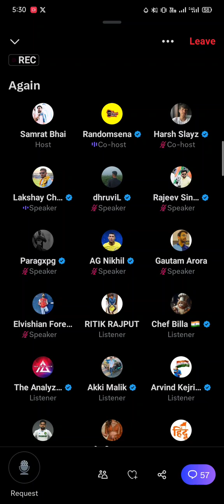(part1 ) 4/Nov/2023 samrat bhai and randomsena Twitter space video on Elvish yadav new controversy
(part1 ) 3/Nov/2023 samrat bhai and randomsena Twitter space video on Elvish yadav new controversy